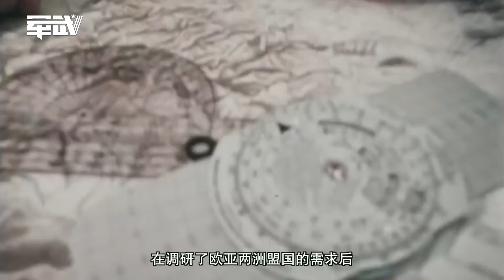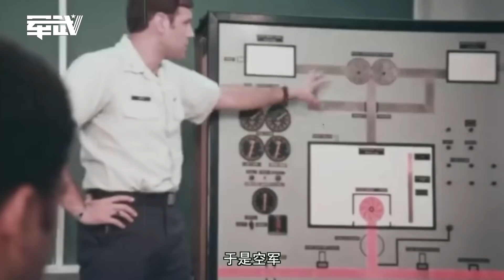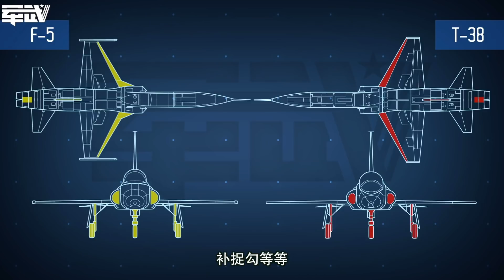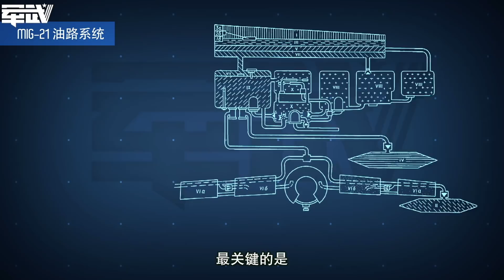军武【MINI】 F-5 轻盈的飞虎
之前在征兵大片《TOPGUN》中，有一款与F-14激情狗斗的小家伙，这款不怎么“起眼”的战斗机长期以来被美军用作扮演“假想敌”。以至于大家都一直好奇这款战机是“米格”多少？今天就给大家揭秘这款神秘配角的真身。20世纪50年代中期，美国的诺斯罗普公司在调研了欧亚两洲盟国的需求后，决定研发一款轻型超音速战斗机。根据这些小伙伴所提出的需求，这种新型战机一定要具备装备完备率高、任务出勤率高以及良好的可维护性。